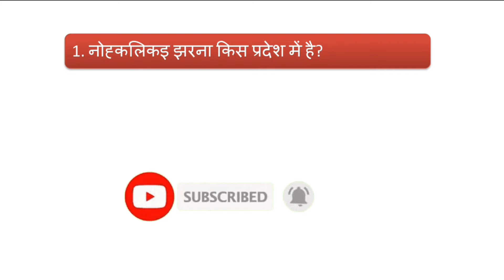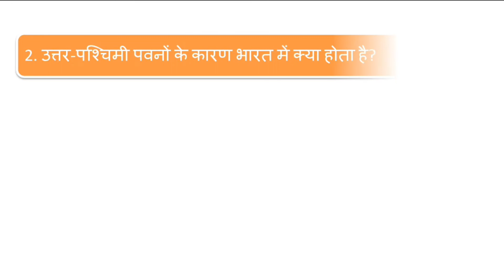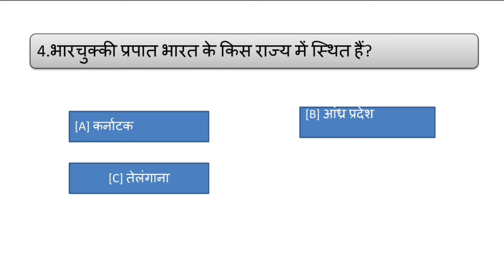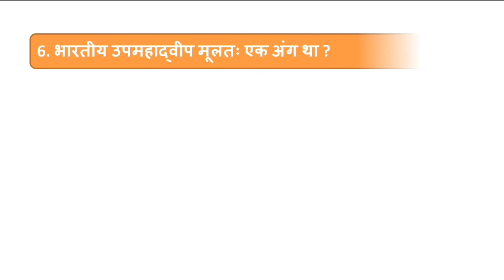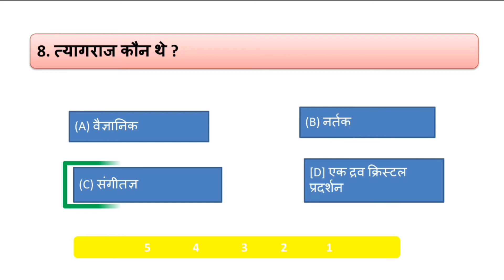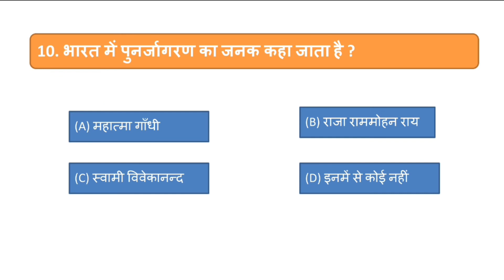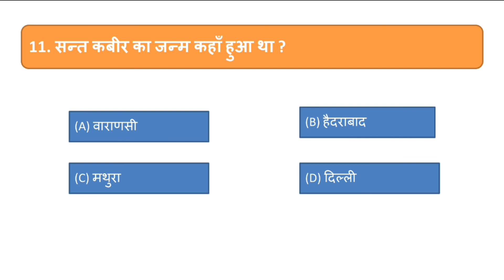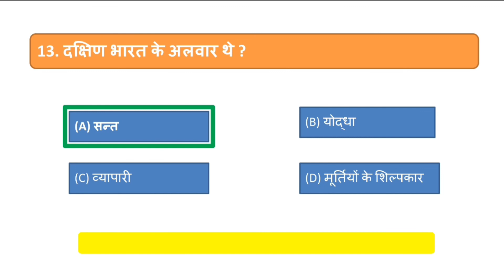Gk and Gs Important questions | All government exams,free classes, all subjects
GK and GS महत्वपूर्ण प्रश्न

for pdf join telegram chanel